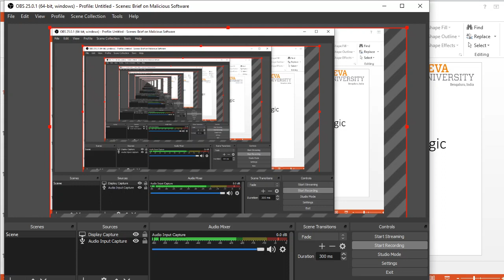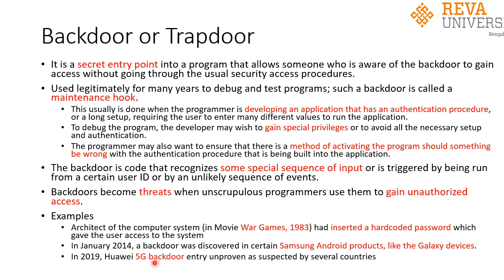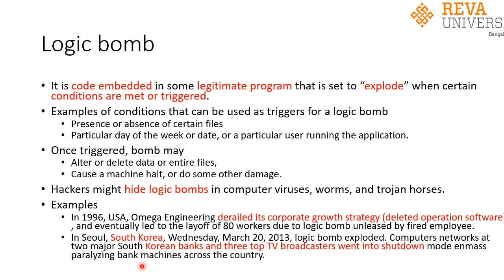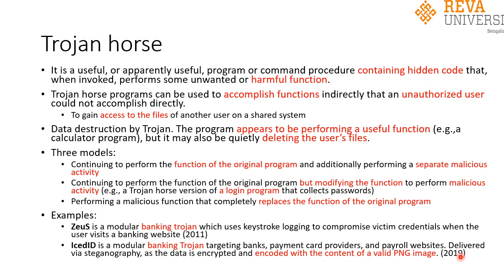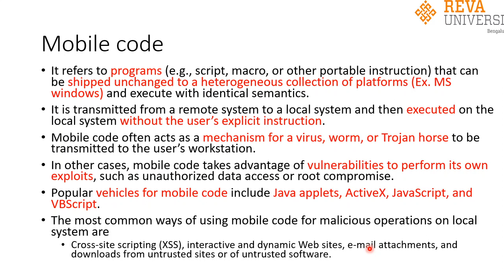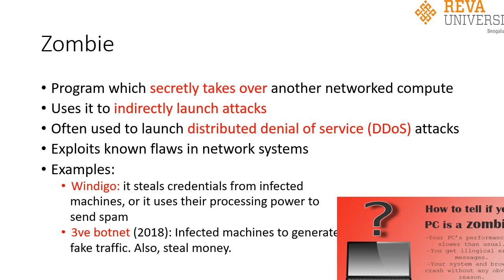Brief on Some Malicious Software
Introduces Backdoor,  Logic bomb, Mobile code, Trojan horse and Zombie.